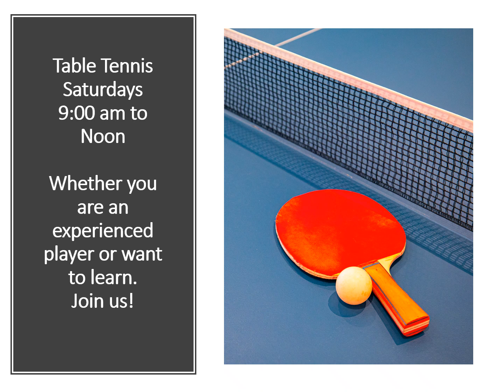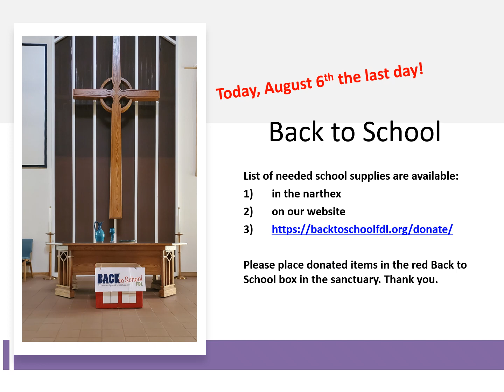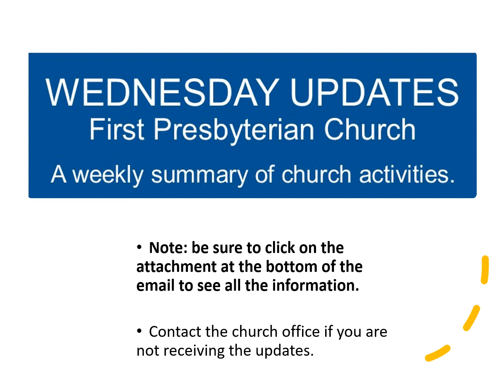First Presbyterian Church, Fond du Lac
What is happening at First Presbyterian Church this weekend and next week?